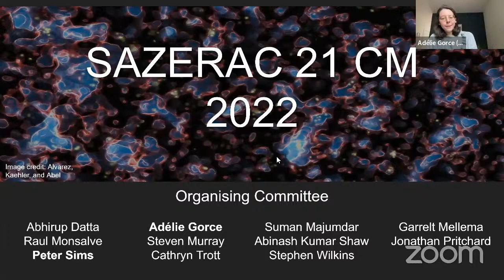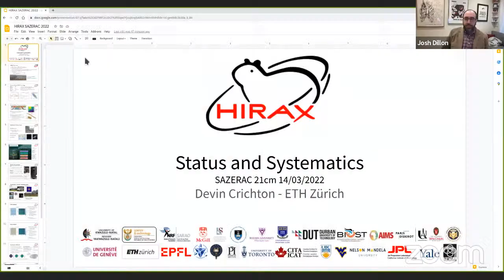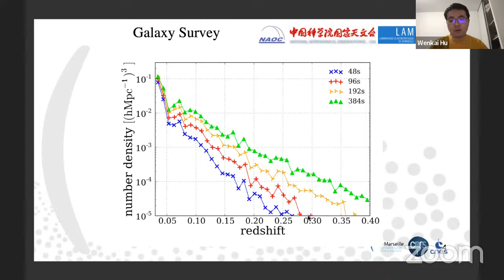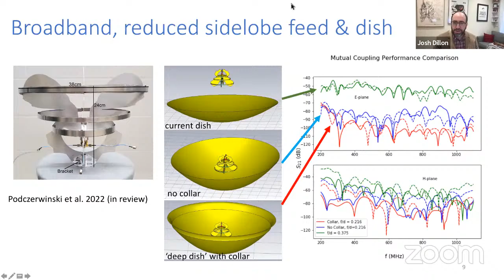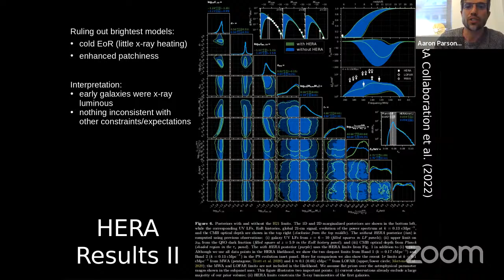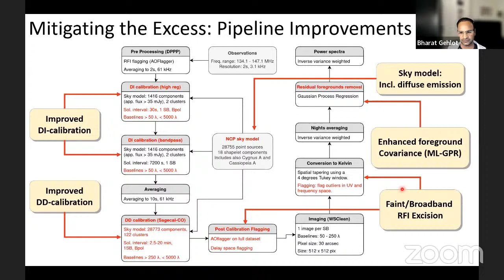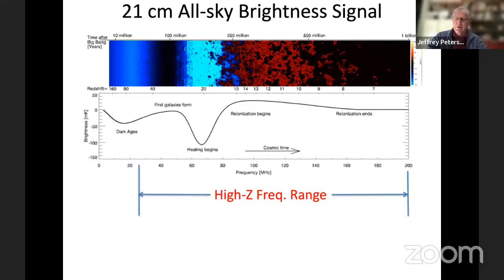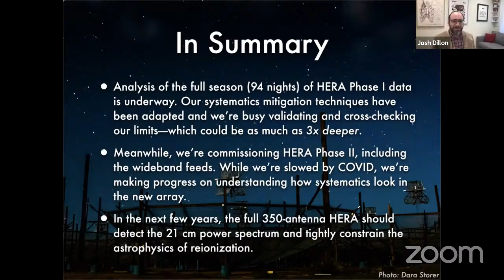SAZERAC-GULP 21cm | 2022 | Session 1A & 1B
Due to the sustained interest in SAZERAC we have decided to split this year's main meeting in two with meetings focussing on the 21cm signal and galaxies.
Observations of the 21 cm signal have the potential to provide precision constraints on astrophysics and cosmology from the Dark Ages to the present day (z=150-0). The construction of new radio telescopes over the last decade has led to significant progress including a potential first detection of the sky-averaged 21 cm signal at Cosmic Dawn, physically constraining upper limits on the 21 cm power spectrum during the Epoch of Reionization and detections of the 21 cm signal in cross-correlation at lower redshifts. This SAZERAC meeting will bring the 21 cm cosmology community together to update each other on our work, discuss the remaining challenges ahead and foster new ideas and collaborations. Talk sessions will be organised around the following broad topics:
* Updates on experiments and observations
* Analytical and numerical modelling of the signal
* Instrumental characterisation, modelling and calibration
* Characterisation and mitigation of foregrounds
* Theoretical and observational constraints
* Cross-correlations between the 21-cm line and other signals
* Prospects for lunar and space-based observations

SOC:
* Abhirup Datta (IIT Indore)
* Adélie Gorce (McGill University)
* Suman Majumdar (IIT Indore)
* Garrelt Mellema (Stockholm University)
* Raul Monsalve (Berkeley Space Sciences Laboratory)
* Steven Murray (Arizona State University)
* Abinash Kumar Shaw (Open University of Israel)
* Jonathan Pritchard (Imperial College London)
* Peter Sims (McGill University)
* Cathryn Trott (Curtin University)
* Stephen Wilkins (University of Sussex)

Tech support:
Will Roper (University of Sussex)

OUTLINE:
00:00 - Start
00:38 - Peter Sims & Adélie Gorce, Welcome to SAZERAC 21 cm 2022
07:54 - Matt Dobbs (invited), McGill University, Observations of the 21cm
signal at low redshift
45:22 - Devin Crichton, ETH Zürich, HIRAX: Status and Systematics
1:00:56 - Shilpa Ranchod (invited), Max Planck Institute for Radio Astronomy, HI
in and lensed by the HFF clusters: A deep MeerKAT search
1:20:38 - Wenkai Hu, LAM - Laboratoire d’Astrophysique de Marseille, Extending
the HI survey limit to higher redshifts using FAST
1:35:29 - Peter Timbie, University of Wisconsin – Madison, The Tianlai Dish
Array
2:30:55 - Aaron Parsons (invited), Berkeley, 21 cm observations at high redshift
3:15:15 - Bharat Gehlot, Kapteyn Institute, University of Groningen,
Degree-Scale Galactic Radio Emission at 122 MHz around the North Celestial Pole
with LOFAR-AARTFAAC
3:36:04 - Hugh Garsden, Queen Mary University of London, 21 cm power
spectrum at 48 MHz (z = 28) from the Owens Valley Long Wavelength Array
3:51:34 - Kelly Foran, McGill University, A Progress Report on PRIZM Data
Analysis and Calibration
4:04:58 - Jeffrey Peterson, Carnegie Mellon University, The High-Z 21-cm Global
Spectrometer
4:20:30 - Nicholas Kern, MIT, First Limits from HERA: Advancements in
Systematic Modelling and Power Spectrum Estimation For More Robust Limits
4:36:08 - Josh Dillon, UC Berkeley, What's Next for the Hydrogen Epoch of
Reionization Array?